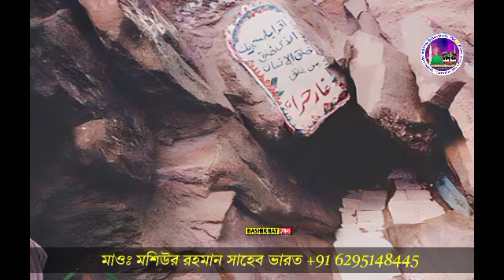বিশ্বনবীর উপরে কাফেরদের অত্যাচার┇Maulana Moshiur Rahman Sahib New Waz 2024 ┇ Kohka Molana waz